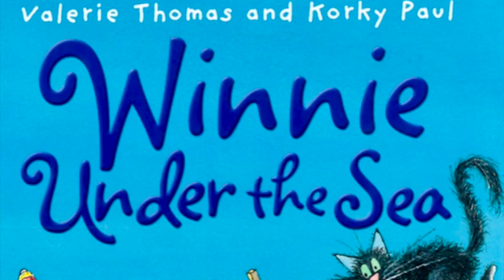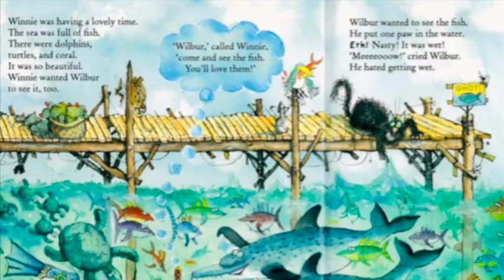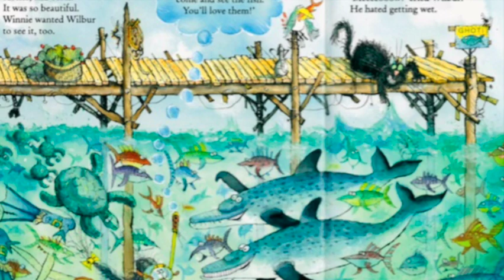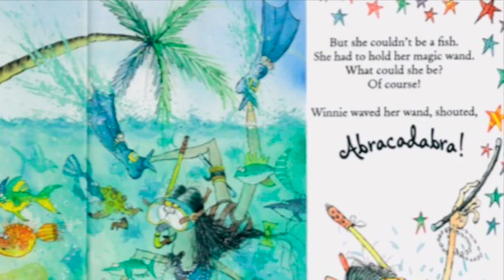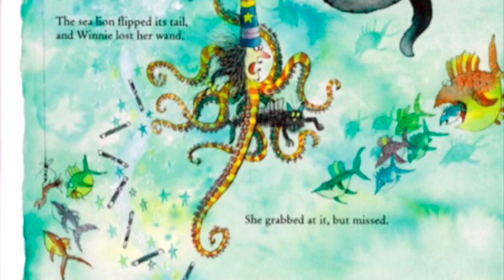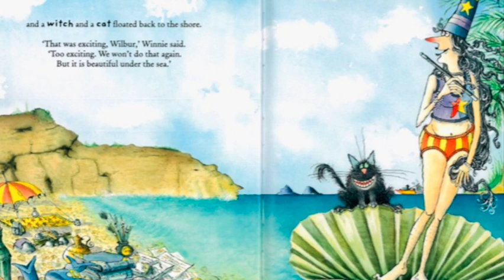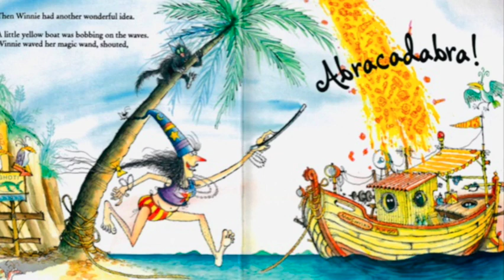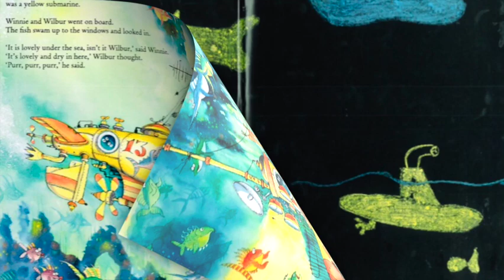Winnie Under the Sea | Read Aloud Books | Bedtime stories | Children's stories | English stories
Winnie the Witch | Read aloud kids story | Winnie Under the Sea narrated by Super Storytime.

Winnie Under the Sea is an entertaining read aloud children's bedtime story.In this story Winnie and Wilbur go on their Summer holidays and they both go under the sea!

Wine under the sea by Valerie Thomas and Korky Paul
Winnie and Wilbur whizz off for a holiday at the seaside. Winnie can't wait to dive in and explore life under the sea but Wilbur isn't so sure. Water is very wet after all and he feels quite at home dozing on land. But Winnie has an idea. ABRACADABRA! Wilbur has been turned into a cat-fish! Suddenly Wilbur doesn't mind getting wet and he's having so much fun that Winnie decides to turn herself into an octopus so they can swim with the fishes together. But oh no! Winnie drops her wand and it sinks out of sight. They must find the wand or risk being sea creatures forever. After a thorough search of the ocean they find it in a shipwreck at the bottom of the sea and Winnie uses her magic so they can enjoy the ocean safely, as a witch and a cat. Join Winnie and Wilbur under the sea for another irresistible adventure.

IOS imovie sound effects